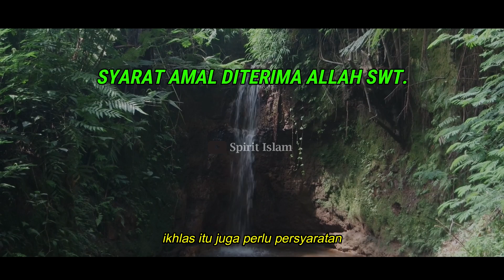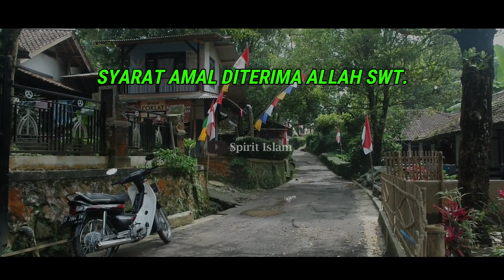SYARAT AMAL DITERIMA ALLAH ITU SANGAT SULIT! -Buya Syakur Yasin, M.A